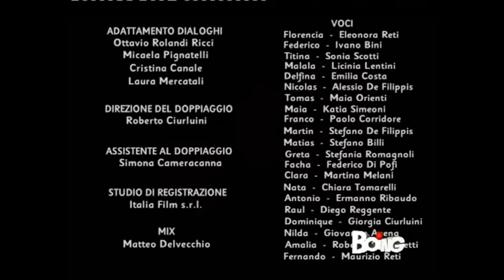Flor 1 - Episodio 142 (ITA HD 1080p)